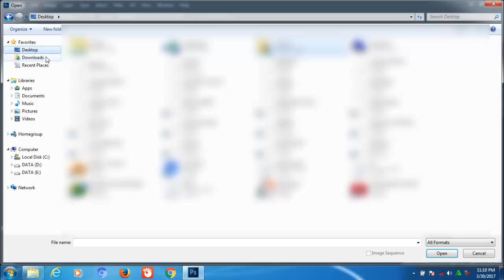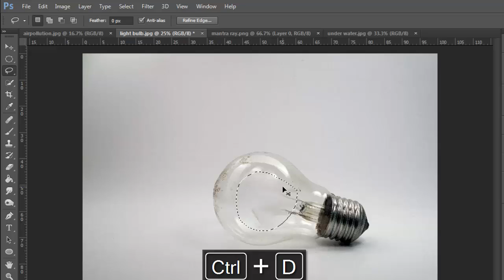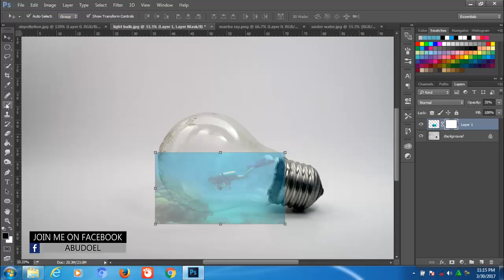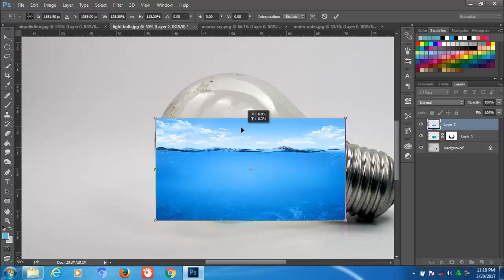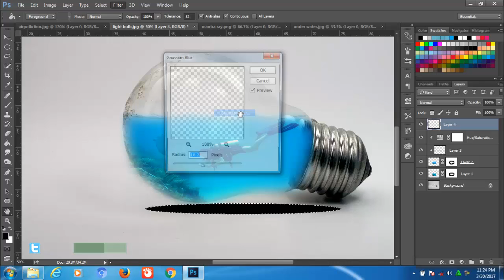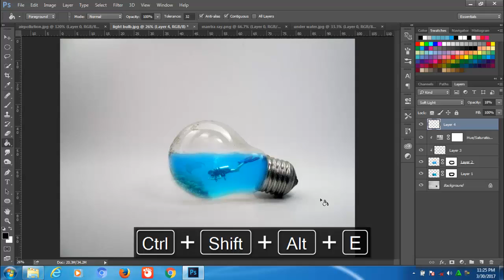TUTORIAL PHOTOSHOP CC - Diving in Bulb Manipulation Fhoto - Tutorial Photoshop Indonesia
Halo teman2..kali ini saya ingin share tutorial cara mudah dan gampang membuat efek manipulasi photo bohlam dengan efek diving di bawah laut, agar memudahkan teman2 untuk belajar tutorial ini, saya menyertakan material fhotonya sebagai bahan latihan teman2 silahkan download di link dibawah ini